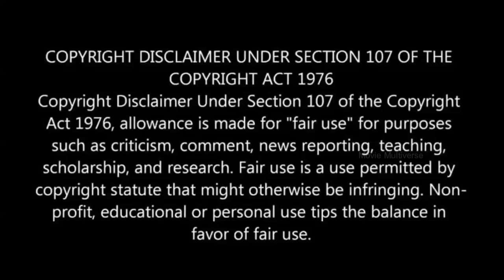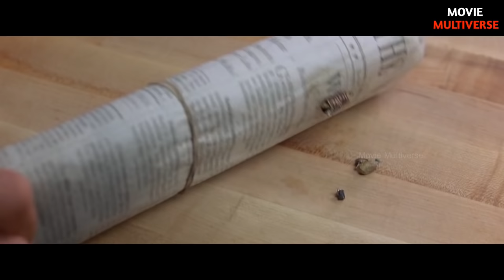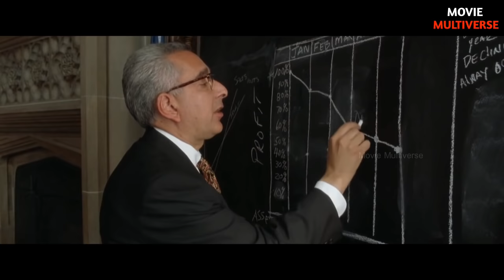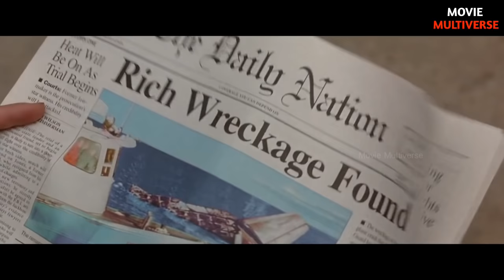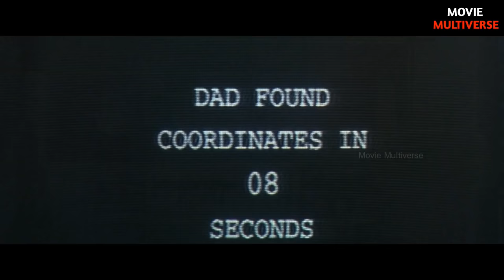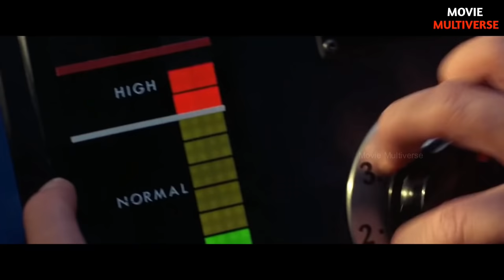ரிச்சி பணக்காரர் (1994) திரைப்படத்தின் விளக்கம் by Movie Multiverse